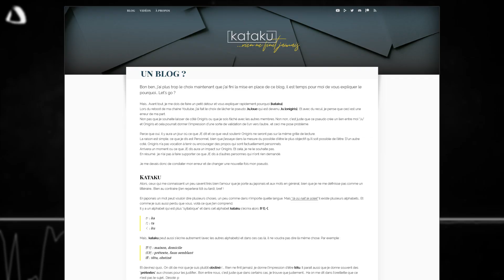kataku.log #19.42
Plus de 3 mois sans vidéos, alors on fait un p'tit état des lieux.
Aujourd'hui, je vais donc vous parler de plein de chose, sommaire :

00:29 kataku
02:01 lien://
03:04 erratum
03:53 Historique de "un Avis sur ..."
06:46 Le format "&c."
07:35 un Avis sur ... #2.0
08:30 &c. #2.0
09:00 J'ai besoin de vous !
09:24 Résumé
09:45 Rythme de parution